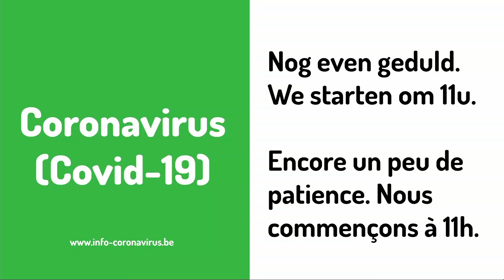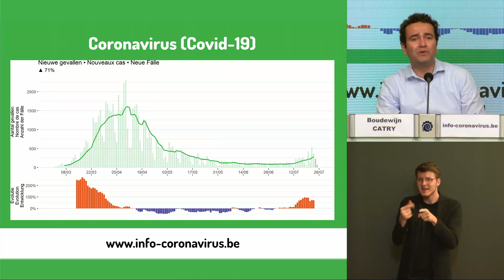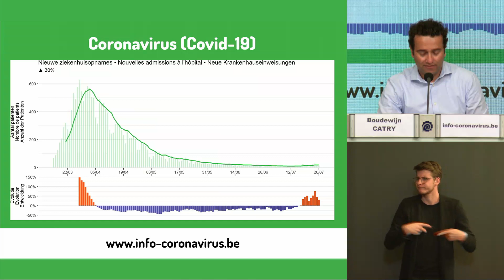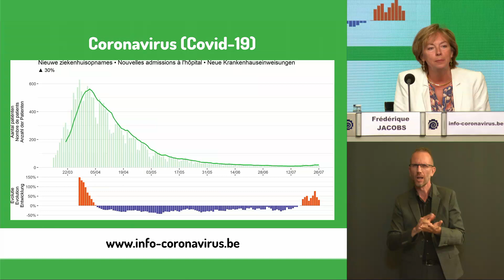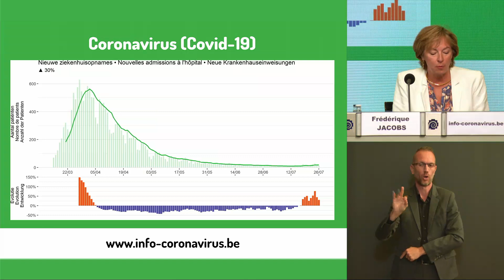Coronavirus (Covid-19): persconferentie Update van 27/07/2020